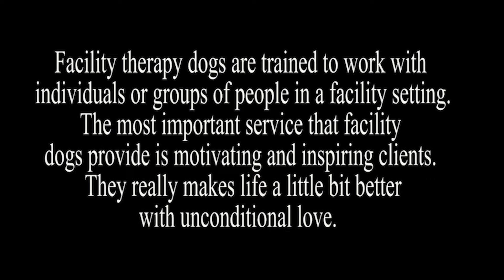Wounded Warrior Amputee Softball Team, James a Haley DVA Spinal Cord Injury Cente, Today's Veteran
On this installment of Today’s Veteran, we talk with  the Wounded Warrior Amputee Softball Team.  The Wounded warrior softball team is a 501(c)(3) public charity whose mission is to inspire and educate others while enhancing the health and welfare of Wounded Warrior Amputees. We also talk with the James a Haley DVA Spinal Cord Injury Center. They provide a patient centered team approach to inpatient care. Patients will be involved in their own treatment plan and in making decisions about their care. Their interdisciplinary team works with patients and family members to help them recover from their medical illness and resume functioning as independently as possible.